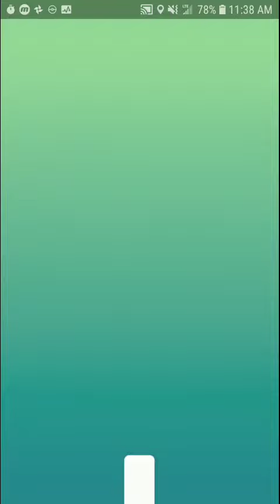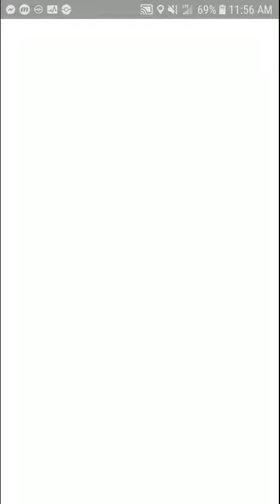A hecking 5* raid....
uwu
I now has the trio shinie'd.